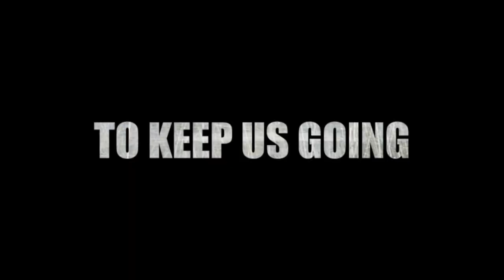Elizabeth Wong: PKR Women For The Past 4 Years Have Performed Remarkably, Especially In Parliament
Petaling Jaya, Selangor 03/11/2012